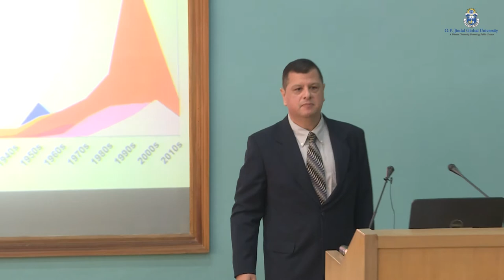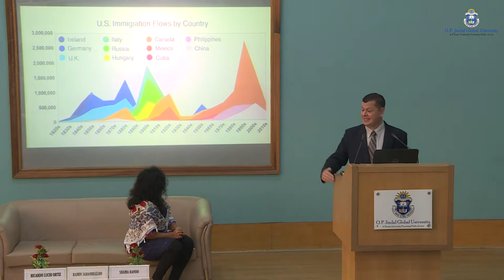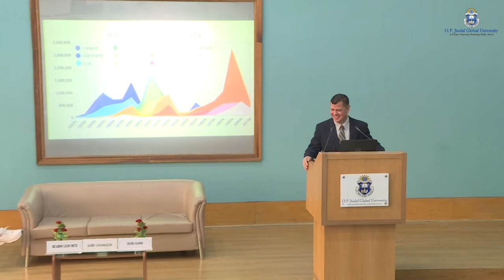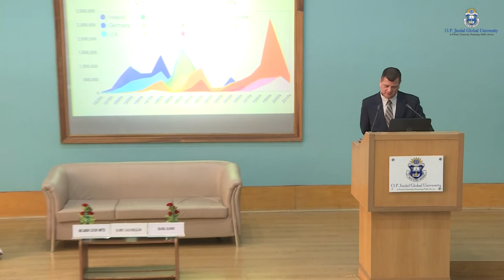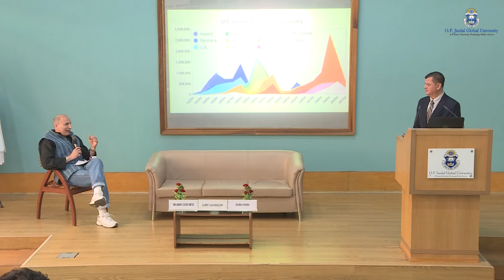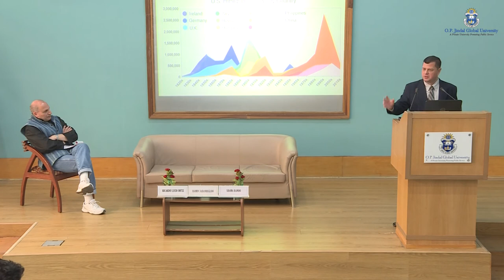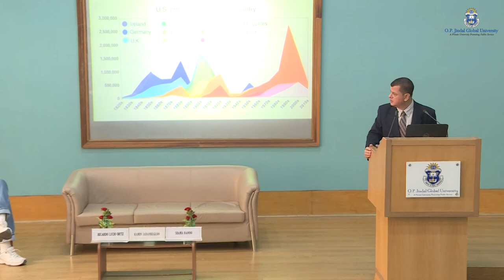20 February, 2018 AMERICA'S GREAT DIVIDE by Professor Ricardo Lucio Ortiz Event